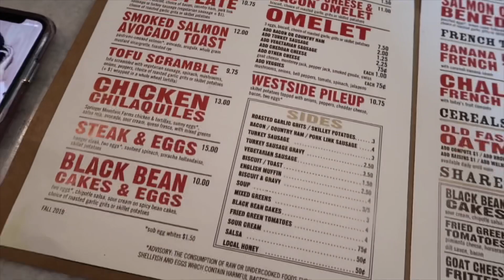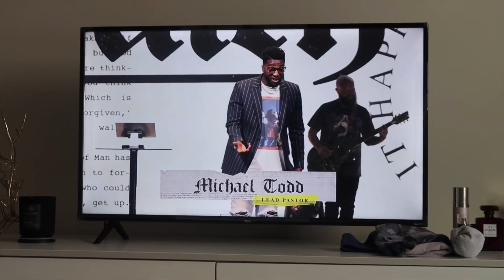VLOGtober Day 26 | Such is Life.. | Crystal Nicole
🔥 Read Me!! 🔥

Hellooooo! It's Crystal Nicole! I’m so happy to have you! ❤️

VLOGtober is OFFICIALLY HERE and I’m giving it MY BEST SHOT!!!

👉🏽 Are you excited?! What else would you like to see from me?!

BUSINESS ONLY!!!